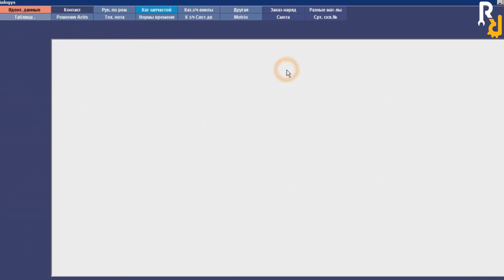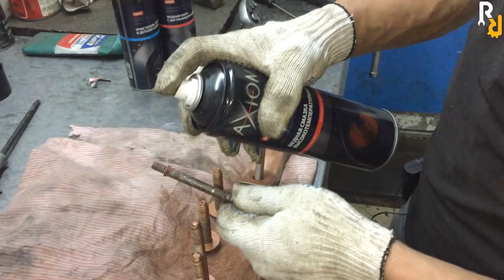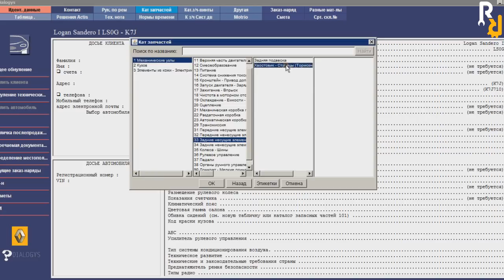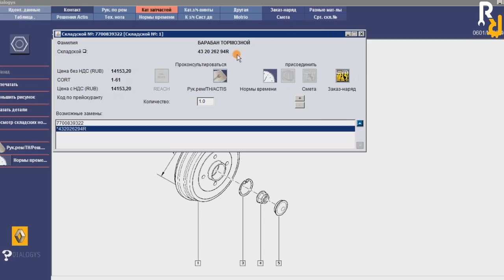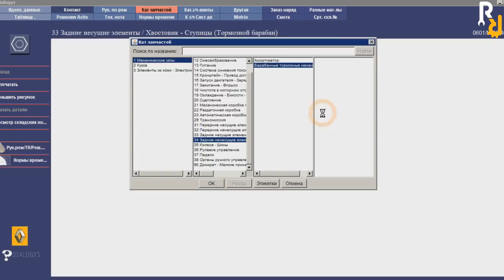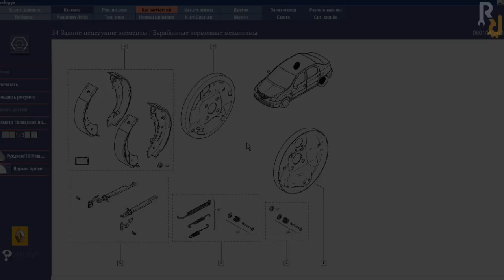УНИКАЛЬНЫЕ, ПО ЦЕНЕ, ЗАДНИЕ БАРАБАНЫ НА РЕНО ЛОГАН2 ЦЕНОЙ 30.000 РУБЛЕЙ. КАКОЙ ЕСТЬ ВЫХОД?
Задние барабаны на Рено Логан, Сандеро с 2013 года выпуска и Рено Логан2, Сандеро2, а также Лада Ларгус, Ниссан Альмера G15 под колодки 203мм номер 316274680R цена 15000руб за 1штуку.
Мы рассмотрели вариант установки барабанов от Логана 2008г 203мм номер тормозных барабанов 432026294R,
но так как размеры подшипников отличаются (на новом толщина 43мм, наружний диаметр 55мм, внутренний диаметр 25мм) на старом подшипнике размеры толщина 37мм, наружний диаметр 52мм, внутренний диаметр 25мм, необходимо поменять
заднюю ступицу 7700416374, а так же сам подшипник 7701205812.
Сэкономил на ремонте? Помоги каналу денежкой
-Есть вопрос? -А можно так?